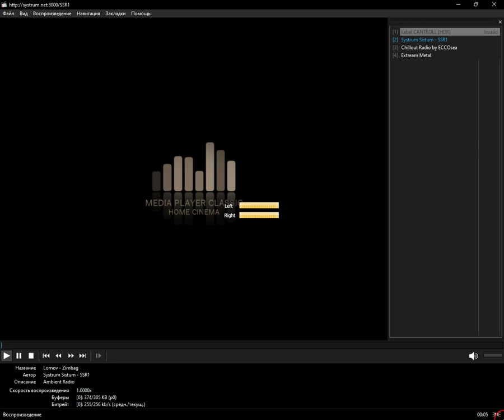icecast - atmospheric (Media Player Classic Home Cinema) (24.12.2023)